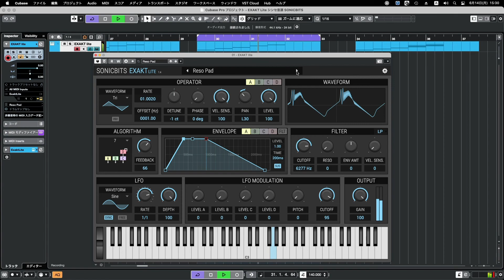【Preset】EXAKT Lite(Free) シンセ音源 Sonicbits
【定額制動画配信者プラン（月々550円）】